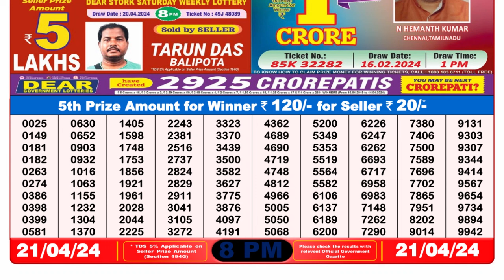🔴Dear Lottery Sambad Live 8pm today 21.04.24 Nagaland State Lottery Result